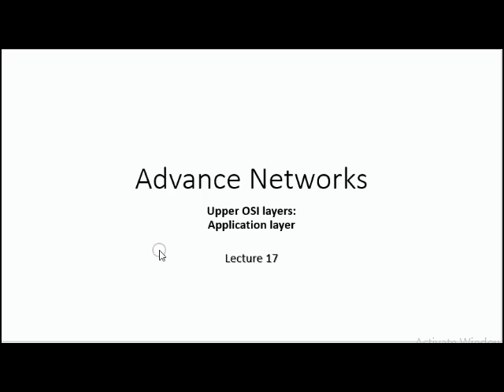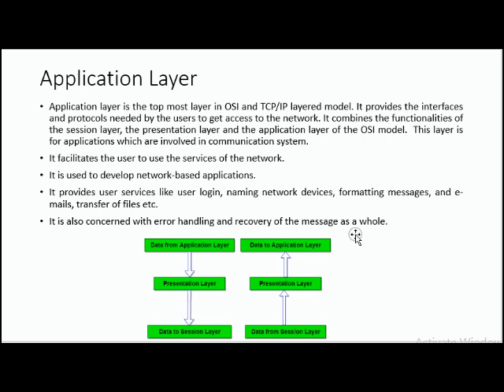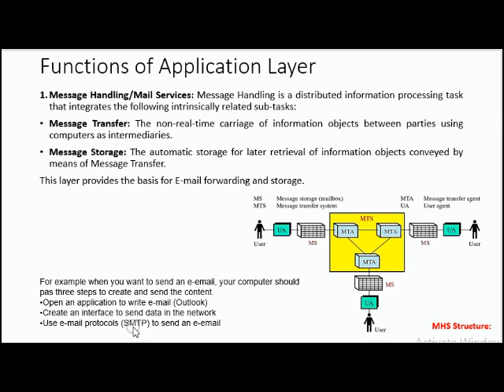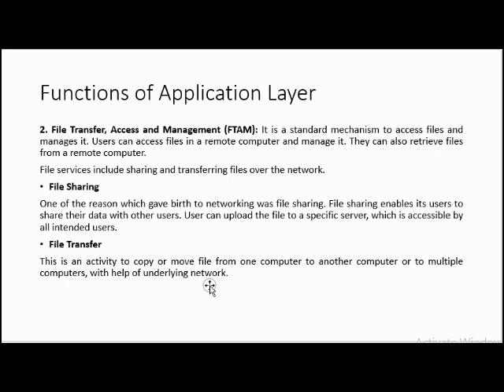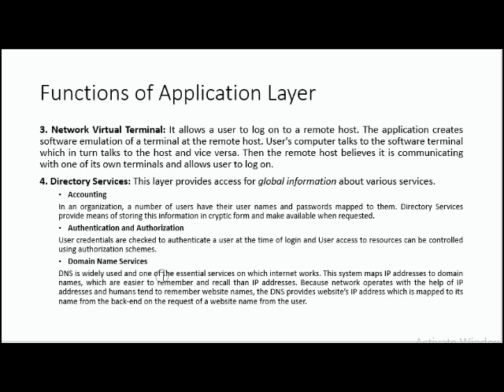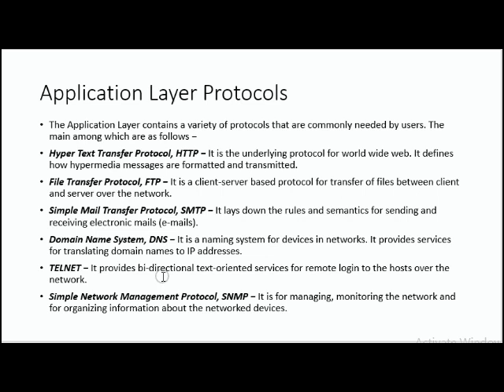Upper OSI layers and Application layer in Hindi / Urdu | Advance Computer Network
Upper OSI layers and Application layer, Advance Computer Network